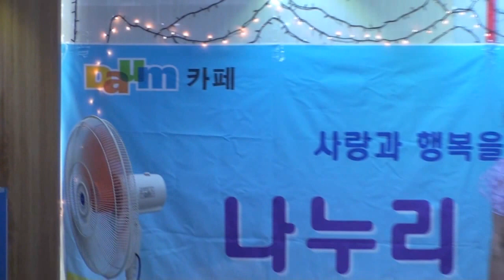가수 권수연 - 울어라 열풍아 / 나누리 예술단 (부천 드림요양원) 어르신 위문 공연 2015.7.2